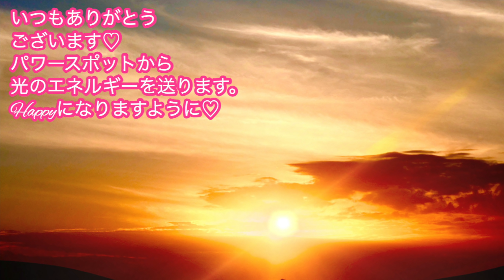お金イメージで変化💖これを見るだけで✨あなたの金運がわかります！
こんにちは、碇のりこ（イカリ　ノリコ）です。
私の励みになっています！

㊗️みなさまのおかげで発売５日で増刷＆１ヶ月で３刷決定㊗️
Amazon・楽天カテゴリー１位

▼関連動画▼
【開運日カレンダーの使い方】

17歳の時にアイドルグループでデビュー。
２万人以上をマネージメントした実績を残す。

2012年にスピリチュアルに活動の軸を移し、10月からアメブロを開始するとすぐに話題になる。